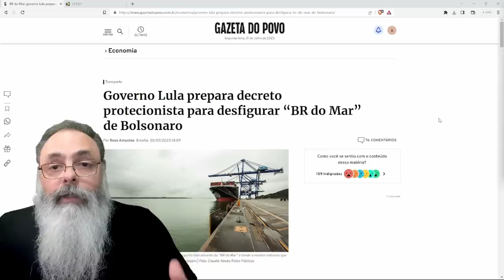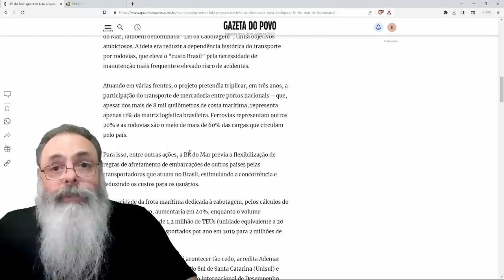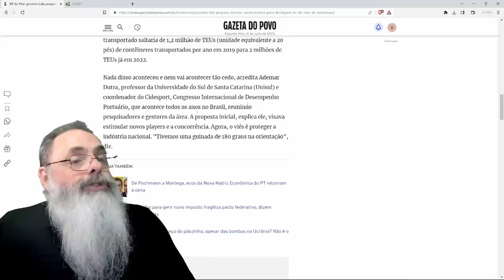LULA quer DECRETO da BR do MAR em SENTIDO CONTRÁRIO ao ESPÍRITO da LEI: PROIBIR ao invés de LIBERAR